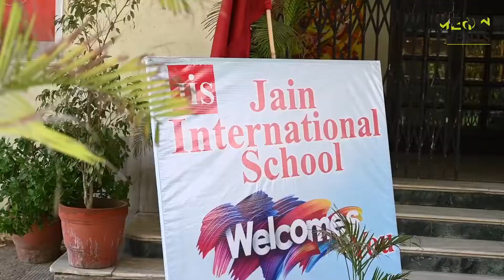Jain International School | ANNUAL FUNCTION HIGHLIGHT VIDEO 2022 | MEOW EVENTS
school :- jJain International School jaipur
event by :- meow events ( 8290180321 )